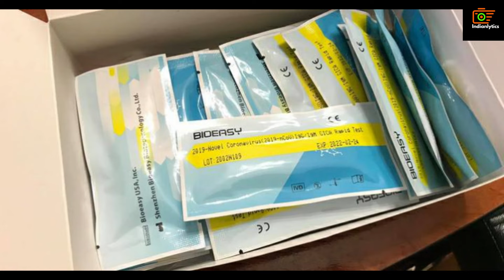Faulty Covid-19 testing kits from Chinese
This video features the faulty Covid-19 testing kits from Chinese ,ICMR advises states not to use the testing kits for the next two days, saying it will issue an advisory after medical teams carry out field validation of the kits

63,000 PPE kits arrived from China faulty, failed quality test: Health Ministry sources

Test kits for the detection and surveillance of covid-19 cases in India that have apparently been found faulty had been procured by the Indian Council of Medical Research from China from Chinese vendors approved by Chinese authorities, a senior government official said Tuesday.

The discussion section is up!
IMPORTANT?